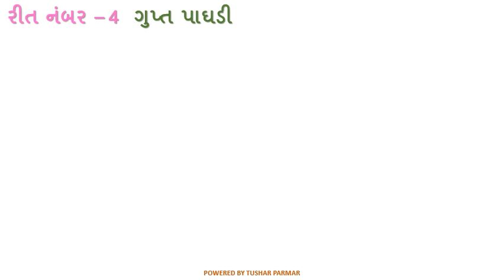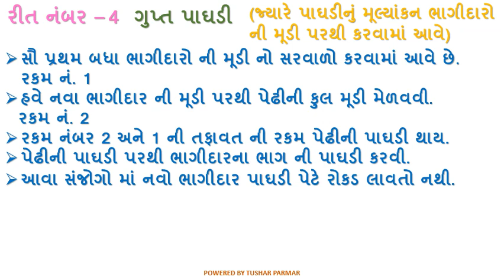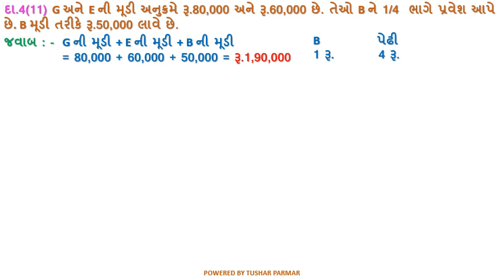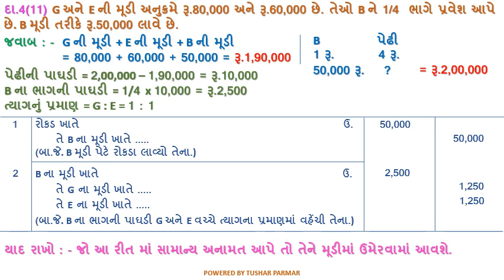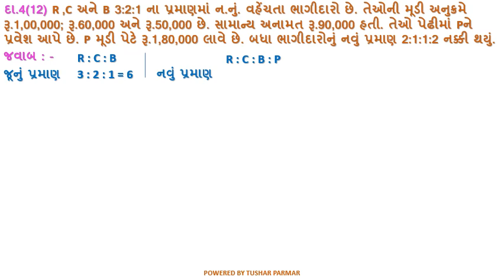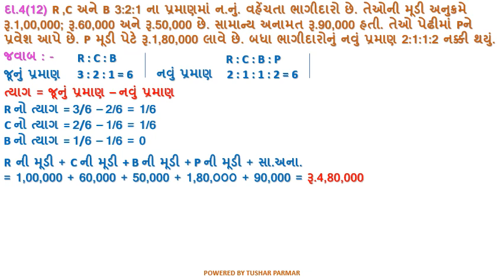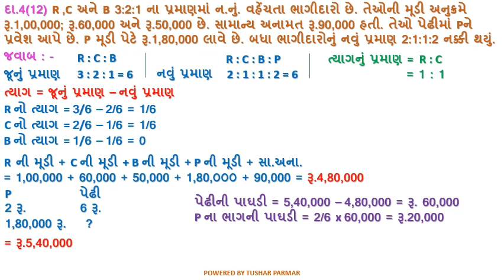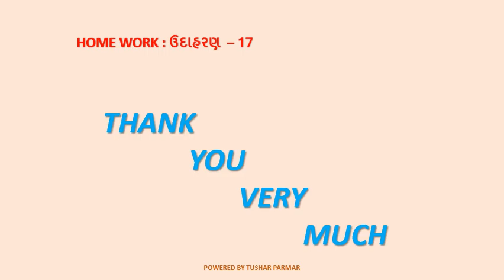ધોરણ-12(કોમર્સ), વિષય-ના.મૂ., પ્રકરણ-5, ભાગીદાર નો પ્રવેશ, Lecture - 20